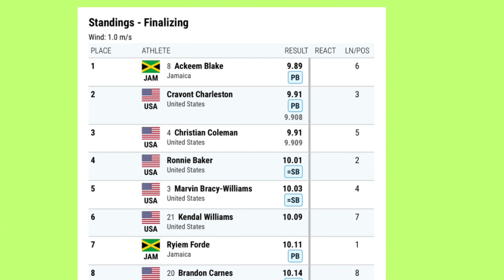Ackeem Blake 9.89s PB went CRAZY beating Christian Coleman | L.A Grand Prix 2023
Ackeem Blake sets big personal best 9.89 seconds in the men’s 100m final at the L.A Grand Prix, beating Christian Coleman in the process.